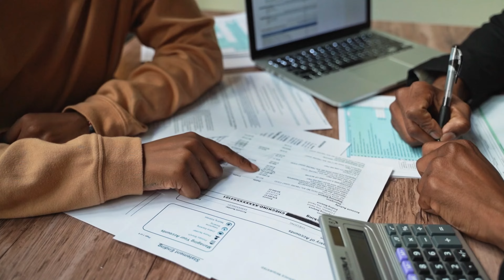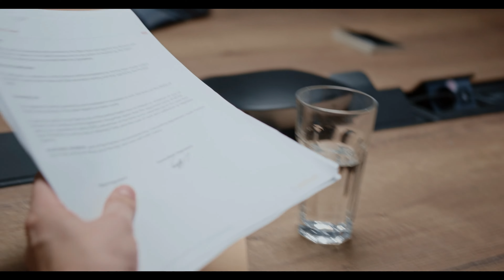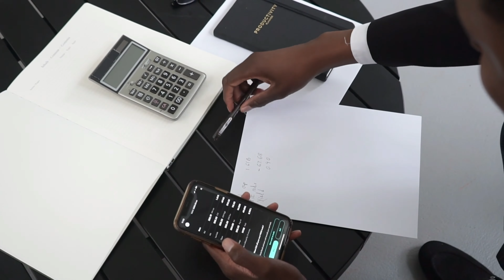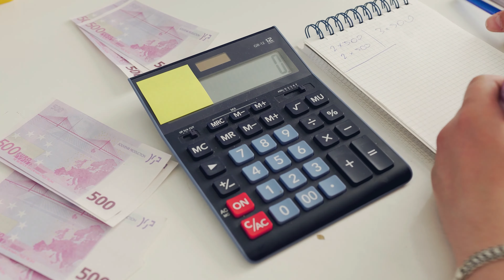Responsabilidad Legal del Auditor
En este episodio de KCHO & ASOCIADOS, exploramos en detalle la "Responsabilidad Legal del Auditor". Aprende sobre los conceptos clave como la persona prudente, negligencia, derecho contractual y más. Descubre cómo el auditor juega un papel crucial en la veracidad de los informes financieros y cómo se maneja su responsabilidad legal. Si eres estudiante, profesional o simplemente te interesa la auditoría, este contenido es esencial para ti.

¡Gracias por acompañarnos en  Kcho & Asociados, tu Guía Legal y Contable! Si deseas seguir profundizando en temas legales, financieros y de auditoría, te invitamos a visitar nuestro blog:

Allí encontrarás una variedad de publicaciones relacionadas con las ramas de Auditoría, Legal y Financieros, que te brindarán aún más información y perspectivas.

Descubre nuestras listas de reproducción temáticas:

*Derecho Básico: Fundamentos legales al alcance de todos.
*Finanzas: Aprende conceptos financieros de manera sencilla.
*Derecho Administrativo: Conoce las leyes que guían la administración pública.
*Sabiduría en Tinta: Análisis legal profundo a tu alcance.
*Auditoría: Métodos, Técnicas y Mejores Prácticas: Domina la auditoría efectiva.
*Derecho Laboral: Protección y Derechos de los Trabajadores: Información vital laboral.
*Cripto Monedas: Explorando el futuro de las finanzas digitales.
*Gestión Gubernamental: Comprendiendo la administración del gobierno.

En Kcho & Asociados, te ofrecemos una fuente confiable de aprendizaje legal y financiero. ¡Te esperamos en cada video!